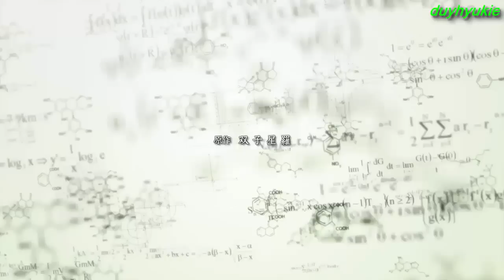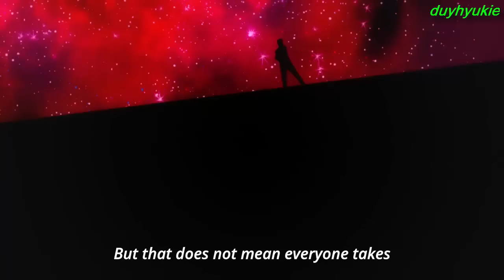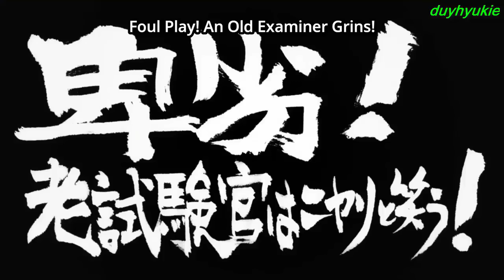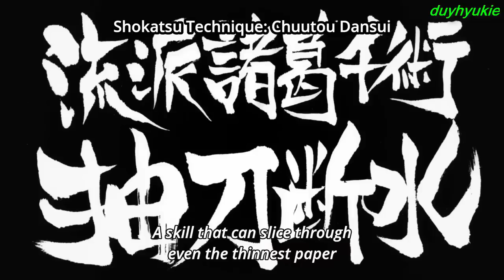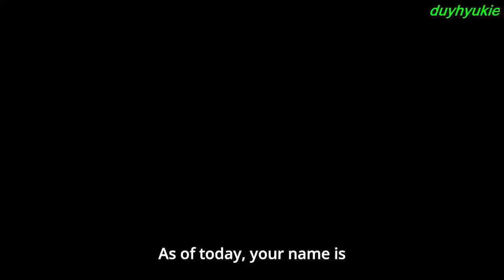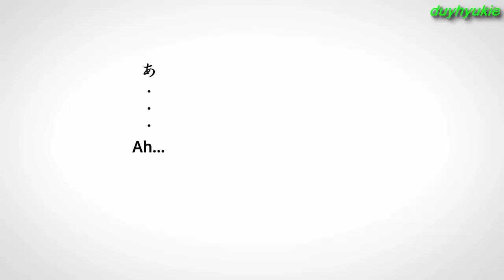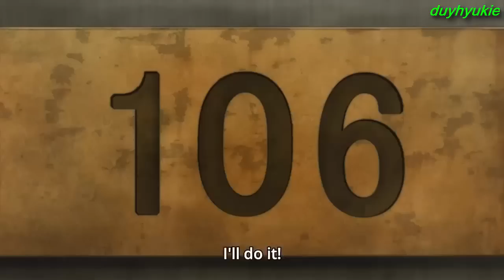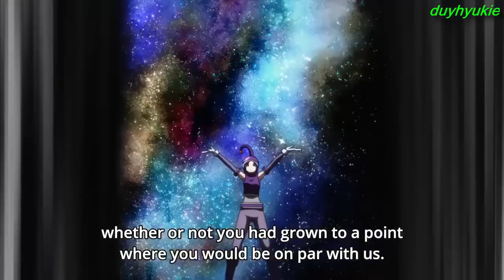Cheating Craft 1_12 [English Sub]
チーティングクラフト, Cheating Craft 1_12 [English Sub]
Ge Ming Ming is a foreign student who is also a gambling expert. Due to a certain incident, he is forced to return to a mainland high school to complete his education